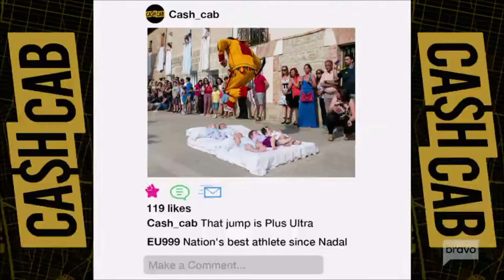Jaime Bartolett on Cash Cab